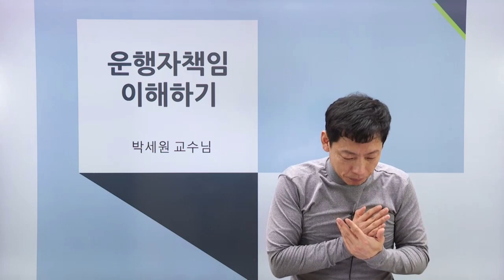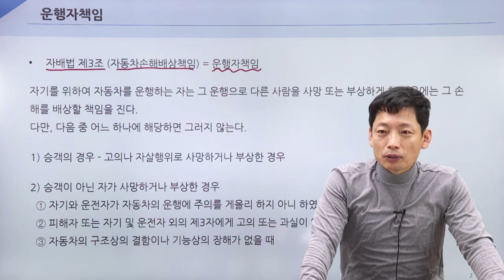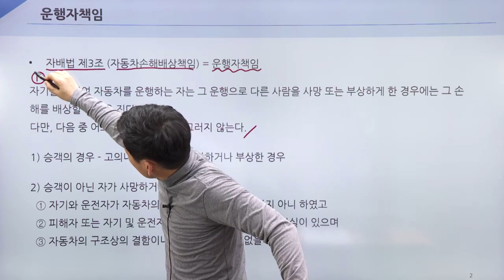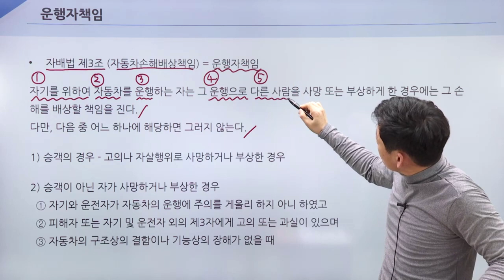자동차대인 - 자동차 손해배상보장법 이해하기